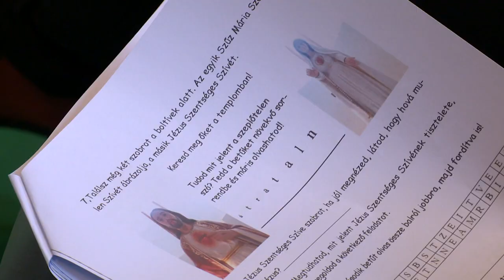Test és lélek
Testet és lelket együtt kell látni és gyógyítani. Csak egészséges egyensúly esetén tudunk odafordulni és támaszt nyújtani másoknak. A lelki egészségről tartottak konferenciát nemrég Mátészalkán, a katolikus óvodában.